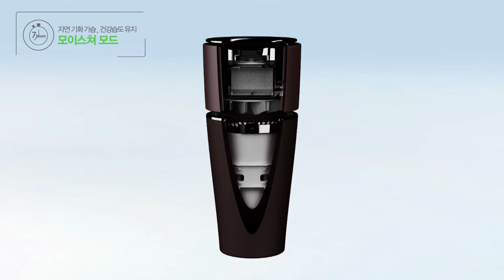[위니아 스포워셔] Take Out, Moist Fresh Air 위니아 스포워셔 (제품특장점)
Take Out, Moist Fresh Air 위니아 스포워셔

티 없이 청량한 하늘의 공기
드높은 산 속에서 흐르는 계곡의 공기
숲 속에서 부는 푸르름의 공기
365일 대자연의 공기를 마시고 살 수 없다면,
이젠, 대자연의 공기를 테이크아웃하세요!

차에서는 물론, 다양한 공간에서 사용할 수 있는
휴대성 높은 자연가습청정기 위니아 스포워셔가
깨끗하고 청정한 여러분의 하루를 함께 합니다.